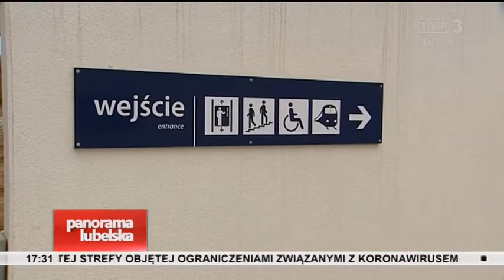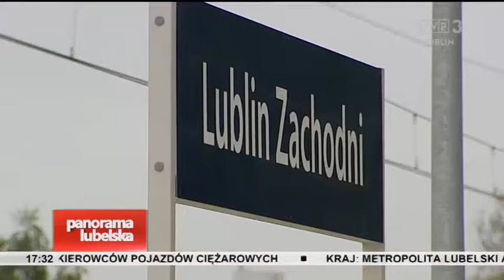Szybciej z Lublina do Dęblina 2020 pkp